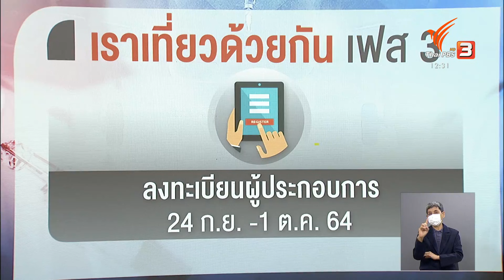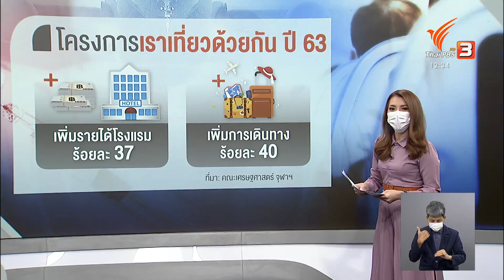ขยายเวลา เราเที่ยวด้วยกัน - ทัวร์เที่ยวไทย : จับสัญญาณเศรษฐกิจ (22 ก.ย. 64)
การระบาดของโควิด-19 เมื่อปลายปี 2563 ทำให้โครงการ "เราเที่ยวด้วยกัน" เฟส 3 และ "ทัวร์เที่ยวไทย" ต้องเลื่อนมาเป็นระยะ ตั้งแต่เดือนเมษายนที่ผ่านมา ขณะเดียวกัน ก็มีข้อมูลว่า ทั้ง 2 โครงการอาจต้องยุติไปก่อน แต่ล่าสุดที่ประชุมคณะรัฐมนตรีมีมติเดินหน้าทั้ง 2 โครงการ